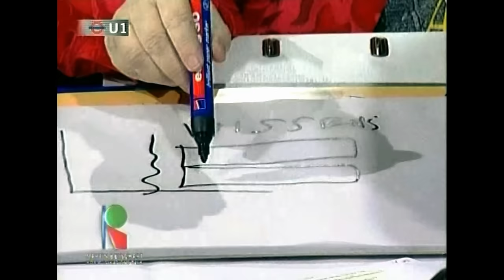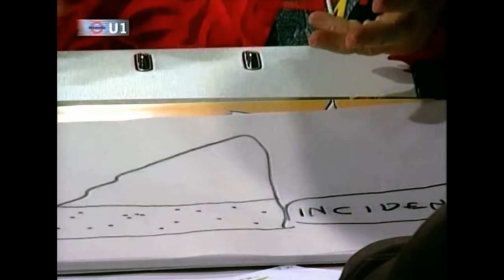Vera F. Birkenbihl zu Gast bei Martin Betschart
Im Jahr 2005 war Vera F. Birkenbihl zu Gast bei Martin Betschart im Stadtsaal in Wil (Ostschweiz).